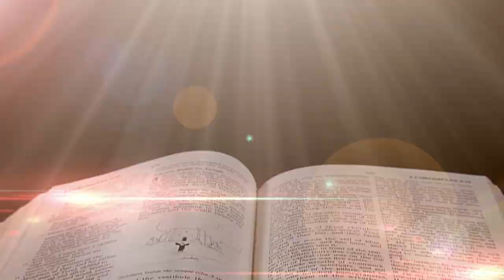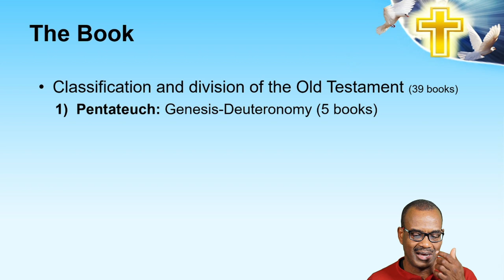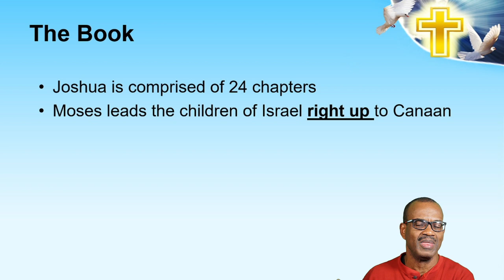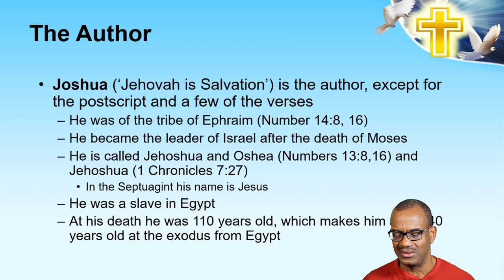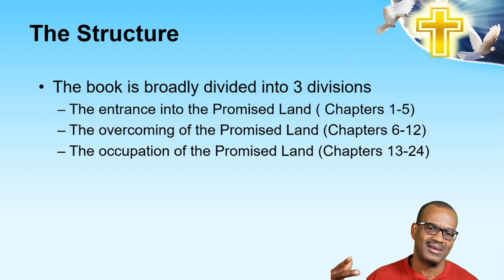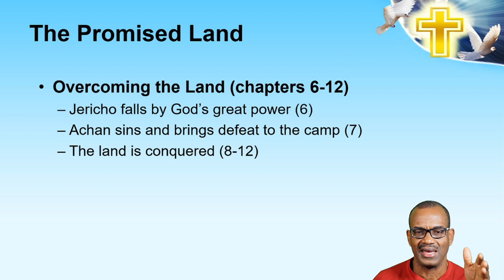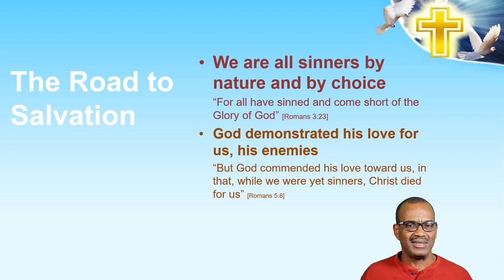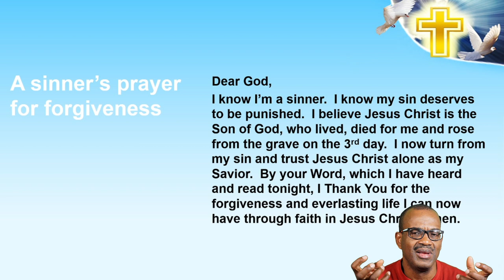The Book of Joshua | Overview | Min. Mark Walters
Join us Sundays | New service time @10a.m. | for a time of praise and worship, Wednesdays @7:30p.m. as we breakdown and study the scriptures.

►►Location◄◄
7550 Buchanan St, Hyattsville, MD 20784

I claim no rights to this song/video used in this video.